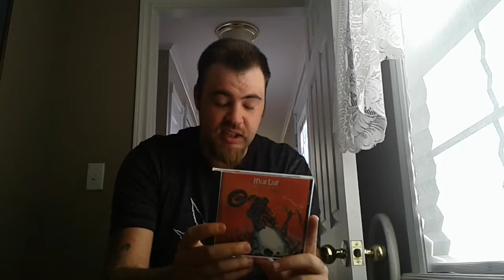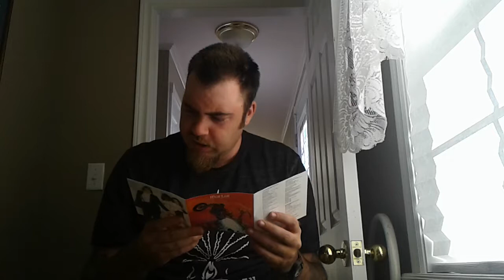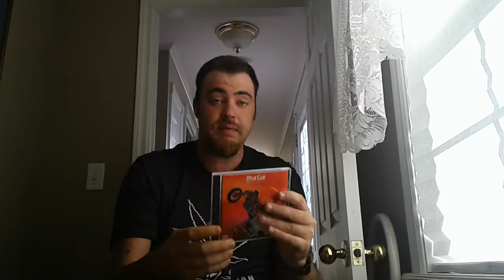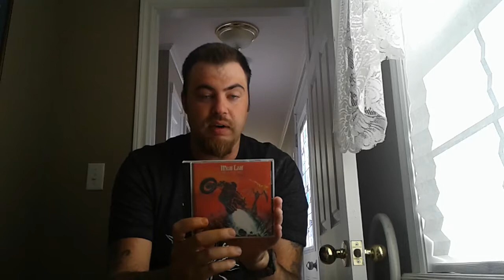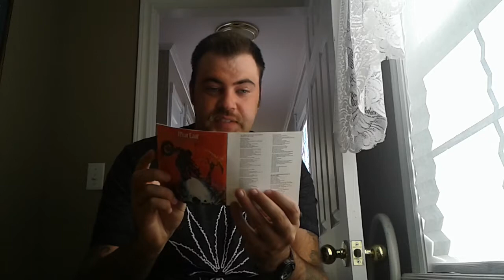Meatloaf - Bat Out of Hell Album Review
Bat Out of Hell
You Took the Words Right Out of My Mouth ( Hot Summer Night )
All Revered Up with No Place to Go
Two Out of Three Ain't Bad
Paradise by the Dashboard Light
For Crying Out Loud